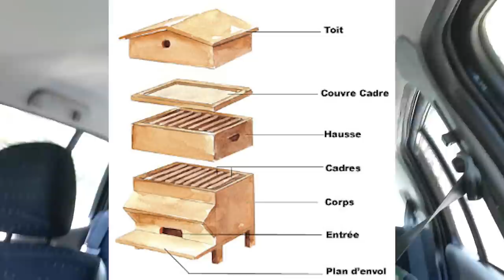Jour 53 / QUELQU'UN a VOLÉ mon STOCK ALIMENTAIRE au BUNKER je l'ai FILMÉ (vlog survivaliste)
SOUTENIR la Chaîne sur TIPEEE (don)

QUI SUIS-JE ? 🤷🏻